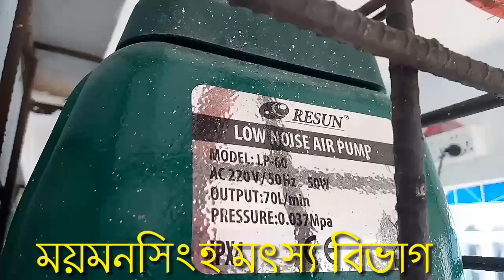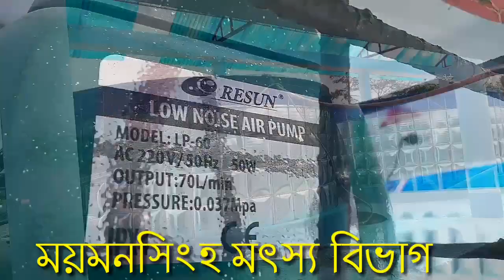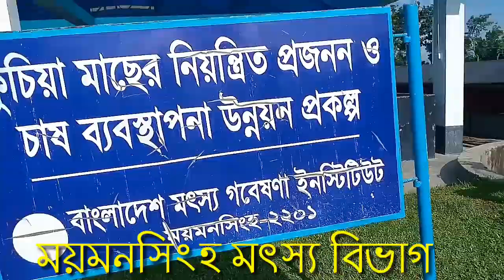Biofloc Free training/ফ্রী ট্রেনিং ময়মনসিংহ মৎস্য বিভাগ//Biofloc free training Mymensingh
যারা বায়োফ্লক করতে চান তারা ময়মনসিংহ মৎস্য বিভাগ থেকে চাইলে ট্রেনিং নিতে পারেন,

এটা সম্পূর্ণ সরকারি
এখানে আপনার কোন টাকা-পয়সা লাগবেনা ট্রেনিং করতে,

টাকা দিয়ে কারো কাছে ট্রেনিং করবেন না,
আপনারা সরাসরি ময়মনসিংহ মৎস্য বিভাগ থেকে বায়োফ্লক ট্রেনিং নিতে পারেন বিনা খরচে,

এবং ময়মনসিংহ মৎস্য বিভাগে
রাত্রে তাকার সিস্টেম রয়েছে এখানে তিনদিন ট্রেনিং করানো হয় ।

                    তাই আবারো বলছি

আপনারা টাকা খরচ করে কারো কাছে ট্রেনিং নিবেন না,
আপনারা সরাসরি ময়মনসিংহ মৎস্য বিভাগ থেকে চাইলে বায়োফ্লক ট্রেনিং নিতে পারেন,,,,,

ভিডিওটি ভালো লাগলে অবশ্যই লাইক কমেন্টস করবেন,
এবং পাশে থাকা বেল আইকনটি অন করে দিন ।

      মৎস্য বৈজ্ঞানিক আশিকুর রহমান স্যার,
   সকাল 10 টা থেকে বিকাল 5 টার মধ্যে,
           যোগাযোগ করতে পারেন,
    তবে প্রয়োজন ছাড়া কেউ ফোন দিবেন না,

                     সবাইকে ধন্যবাদ ।